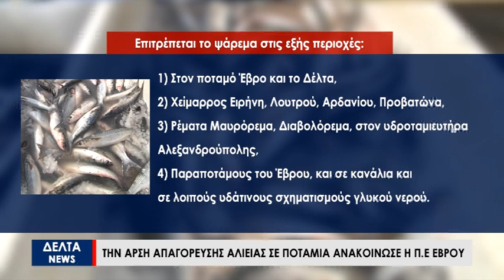Την άρση απαγόρευσης αλιείας σε ποτάμια ανακοίνωσε η Π.Ε. Έβρου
Την άρση απαγόρευσης της αλιείας σε ποτάμια και υδάτινους σχηματισμούς του Έβρου, ανακοίνωσε η Περιφερειακή Ενότητα 'Εβρου. Η απαγόρευση της αλιείας συνεχίζει να ισχύει μόνο για το Φράγμα των Κομμάρων καθώς με απόφαση της αποκεντρωμένης θα μετατραπεί σε Καταφύγιο Άγριας ζωής .